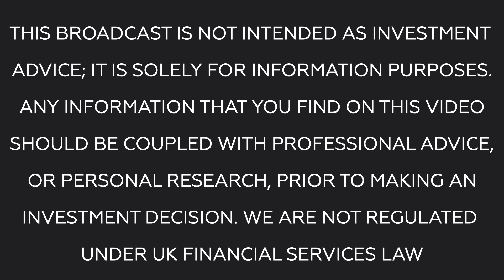BR Business News: Tim Livesey, CEO of Oriole Resources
Tim Livesey, CEO of Oriole Resources joins Tim today to talk about their discovery of the first-ever gold source in Cameroon.